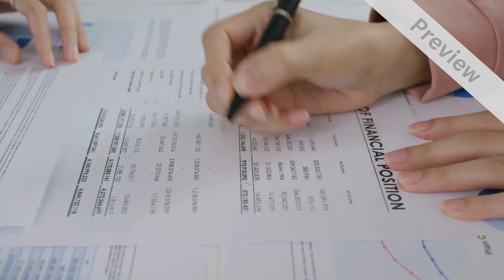Virtual Bookkeeping Service Promo Video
Promo video about Virtual Bookkeeping business.
Want To Get This Video Today?

Are you giving a professional service like Virtual Bookkeeping? Do you want Promo Video For Your Virtual Bookkeeping Service Business? This customized promotional video makes it easy for customers to find your Virtual Bookkeeping business online. We will make this Virtual Bookkeeping Promo Video yours in 24 hours for only $20.

We Offer Promotional Videos For Every Business Type.